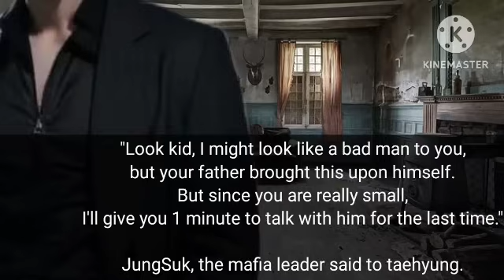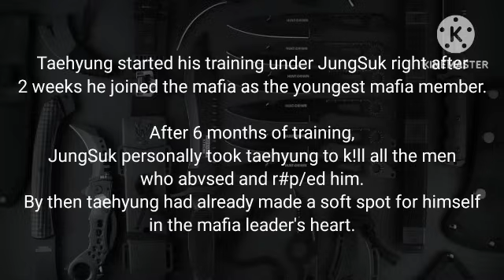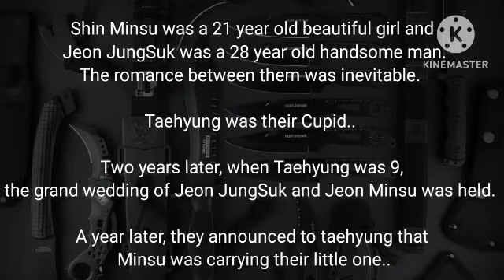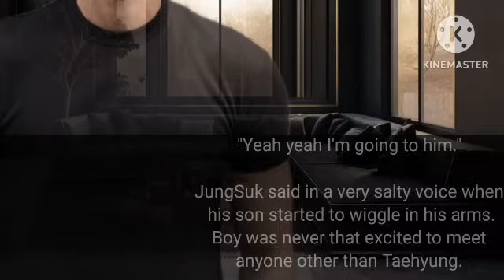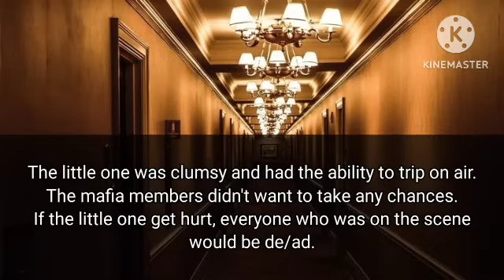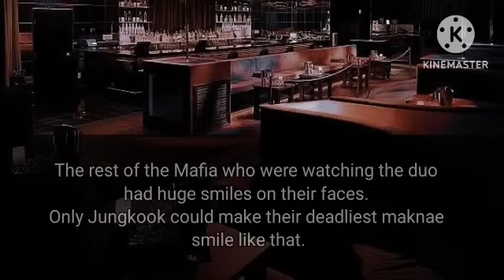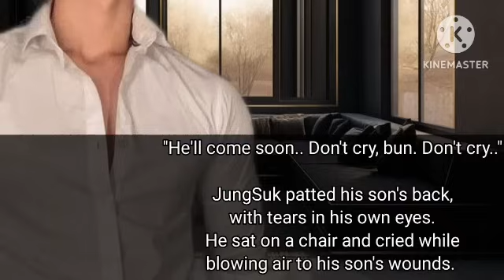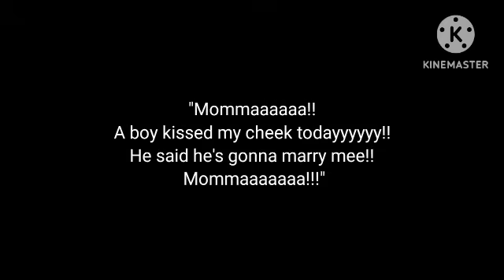Where Mafia Tae falls for his leader's son [ 1 / 4 ]